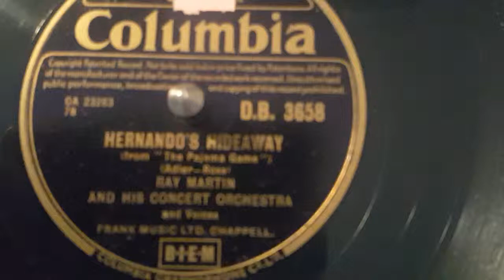ray martin - hernando's hideway - 78 rpm